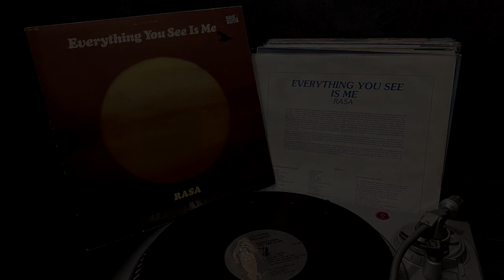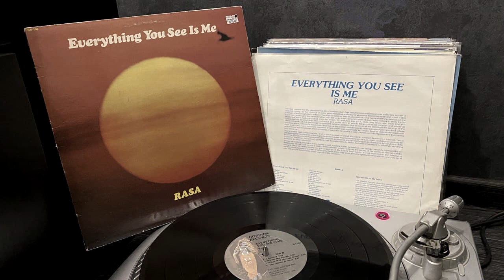Rasa – Everything You See Is Me (1978)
►Tracklist:
00:00 A1-Everything You See Is Me
03:42 A2-Questions In My Mind
06:36 A3-A Perfect Love
10:15 A4-Just For Believing
14:52 B1-Chanting
19:48 B2-Within The Sound
23:32 B3-When Will The Day Come
27:30 B4-The Dream Is Over
Вертушка:
Numark TT 1650
Микшер:
Vestax PMC-06 Pro vca